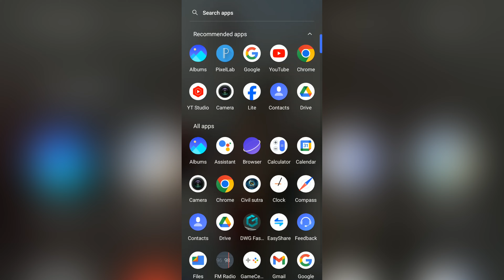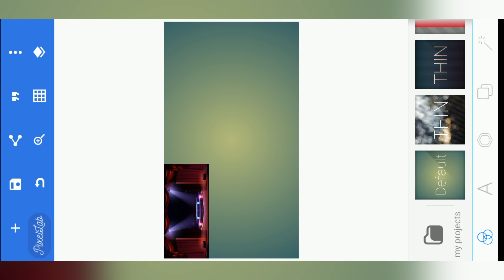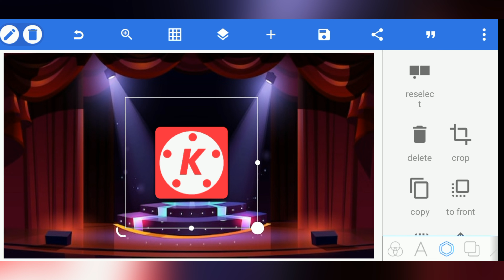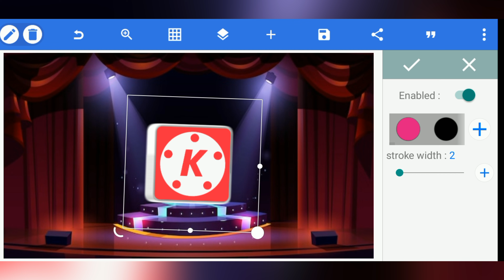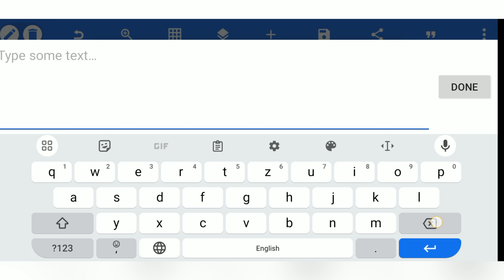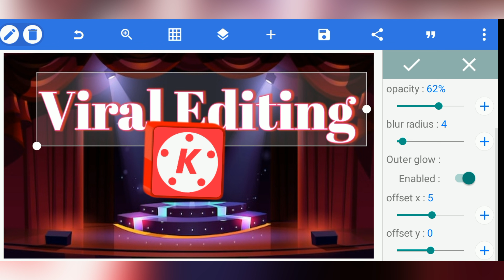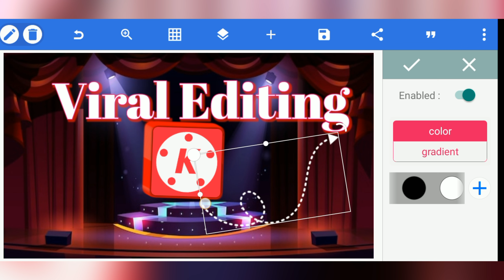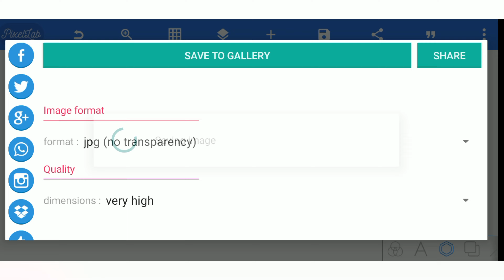Viral Thumbnail || Stage Light Thumbnail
Viral Thumbnail || Stage Light Thumbnail @Wrong-2.0M

Your Quires:-
viral Thumbnail
viral Thumbnail on Pixellab
Viral Stage Light Thumbnail
Light Thumbnail
stage Thumbnail
Thumbnail full editing
Thumbnail 2024
Full Tutorial on Pixellab
Pixellab Tutorial
Full Tutorial on Pixellab 2024
viral thumbnail kaise banaye,
viral thumbnail kaise banaen,
viral thumbnail youtube,
viral thumbnail tutorial,
how to make viral thumbnail,
best viral thumbnail,
bigg boss reneesha viral thumbnail,
my first vlog viral thumbnail kaise banaye,
how create virus & clickable thumbnail,
to verify youtube thumbnail#viral
how to verify youtube thumbnail#viral
usama tech verify youtube thumbnail#viral
create thumbnail complete guide#technology
viral youtube thumbnail design,
4k youtube thumbnail,
4k youtube thumbnail kaise banaye,
youtube thumbnail ka size

इस वीडियो से आप लोग सीख सकते हैं स्टेज लाइट वाला थंबनेल कैसे बनाएं और इस वीडियो से आप लोग पिक्सल लब से एक प्रोफेशनल थर्मल कैसे बनाएं यह सब सीख सकते हैं यदि दोस्तों आप लोग यह वीडियो देख रहे हैं तो इस वीडियो से आप लोग को पिक्सल्लब का फूल एडिटिंग सीखने को मिलेगा और आप लोग जितना भी प्रॉब्लम पिक्सल लब में होता है आप लोग इस वीडियो से सॉल्व कर सकते हैं सो दोस्तों आप लोग को यदि वीडियो अच्छा लगा हो तो चैनल को सब्सक्राइब कीजिए और बैल आइकन को दबाना मत भूलिएगा, धन्यवाद।।

• I'm Bishwaranjan Yadav From Nepal (Lumbini).
THANKS FOR WACHING VIDEO..how to make thumbnails for youtube videosyoutube thumbnail tutorialyoutube thumbnail kaise banaye pixellab sehow to make a thumbnail for youtube videoshow to make a youtube thumbnailhow to make youtube thumbnails